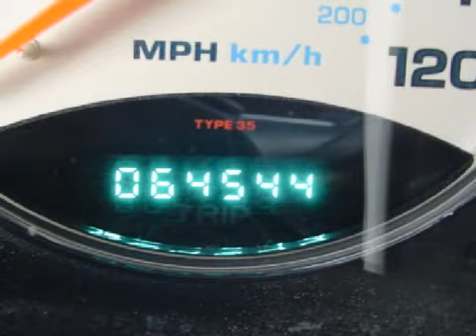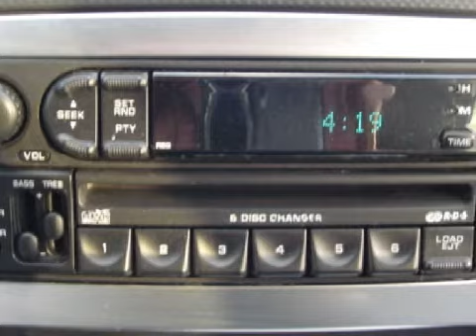2003 Jeep Liberty Decatur Springfield Bloomington IL 62526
Year: 2003
 Make: Jeep
 Model: Liberty
 Engine: 3.7L V-6cyl
 Trans.: 4-Speed Automatic
 Exterior: Silver
 Miles: 64,536

 Springfield Bloomington